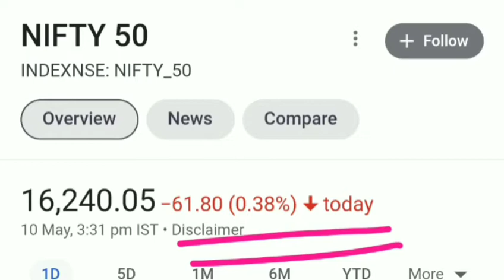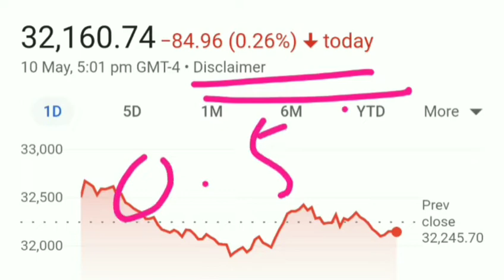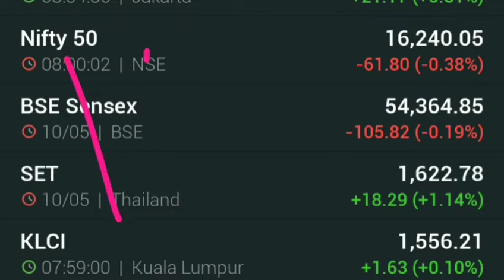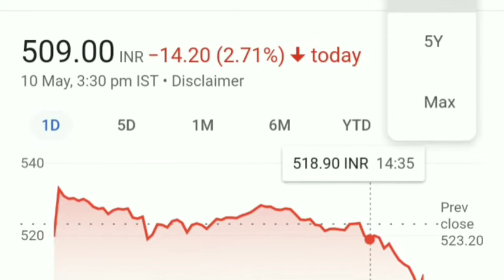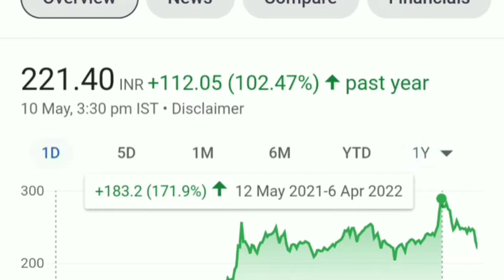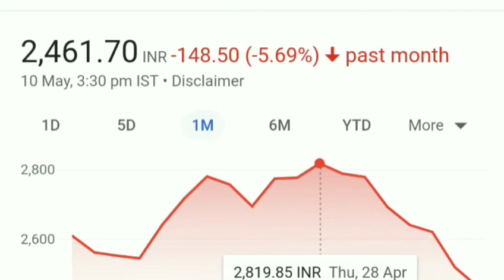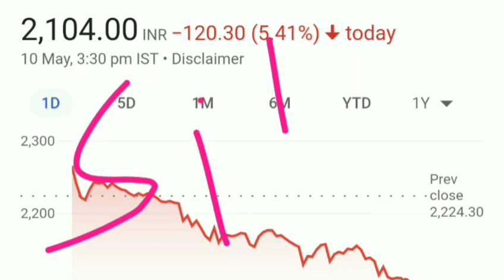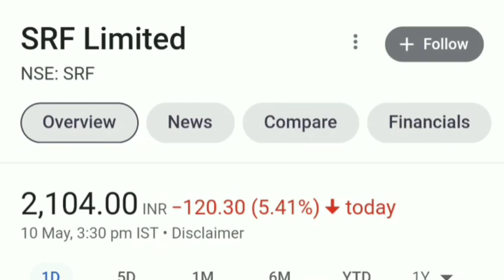Nifty मे आज फिर होगी गिरावट 😱🥵 बड़े संकेत मिले 😲😲 इन Stocks मे मिलेगा मौका जबर्दस्त 💥💥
Hello
Welcome To

By
ChetiLal Financial Services

Video mai Nifty Next Target 🎯🎯⚡⚡⚡  ki current news ko btaya gya hai isme ek chota sa analysis btaya gya hai.